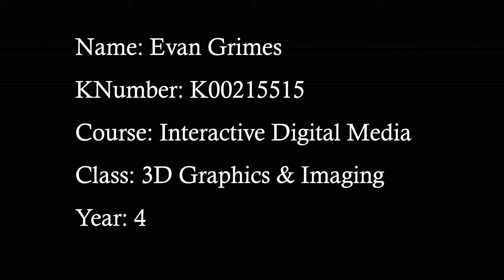Biped Character Animation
Biped Character animation. Part of Year 4 3D Computer Graphics & Imaging